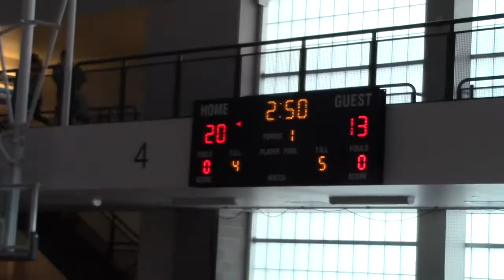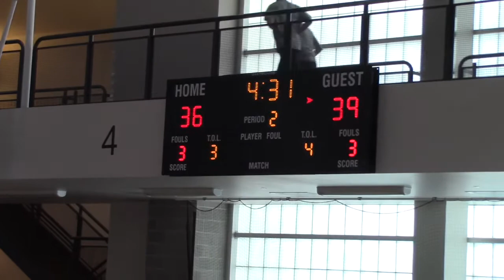Spartans vs Hurricanes First Half